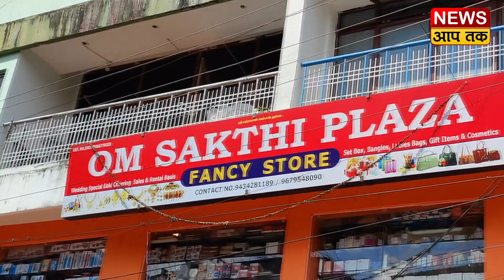राष्ट्रीय कैडेट कोर निदेशालय के उप महानिदेशक ने उपराज्यपाल से मुलाकात की